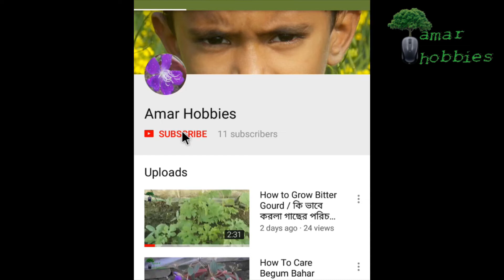How to care bougainvillea plant II কিভাবে কাগজফুল গাছের যত্ন নিতে হয়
Uronchondi how to care bougainvillea plant II কিভাবে কাগজফুল গাছের যত্ন নিতে হয়